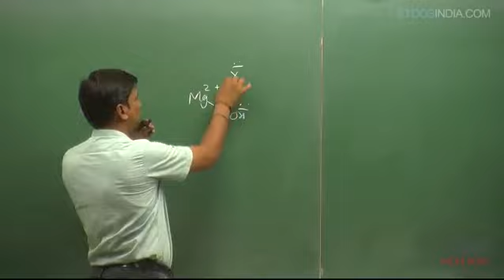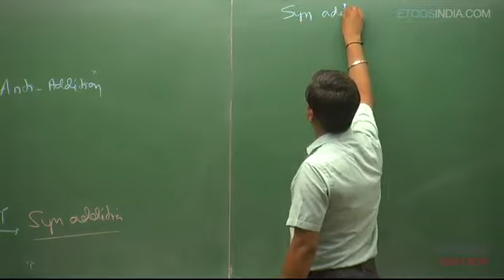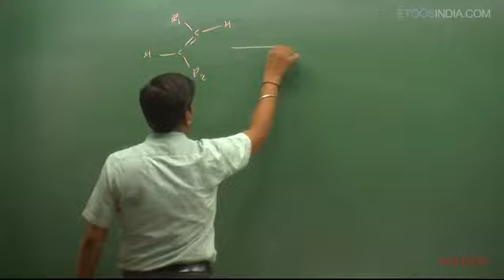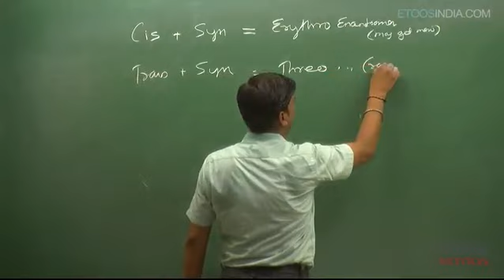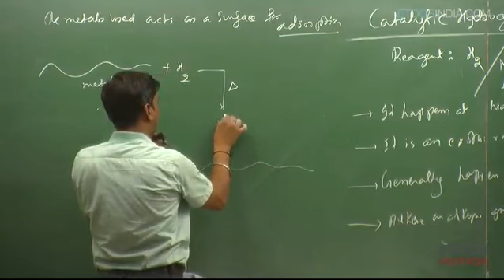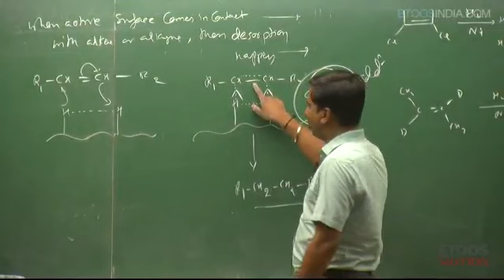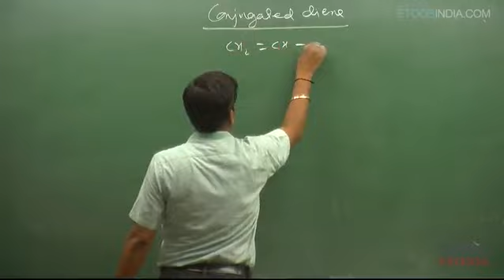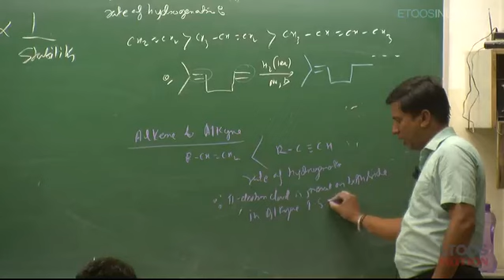Hydrocarbon by Prakash ojha (PO) sir (kota) | lecture 7